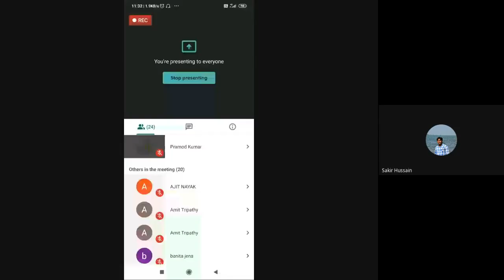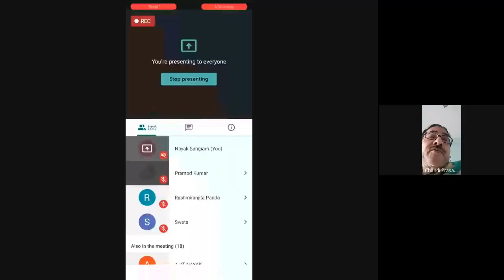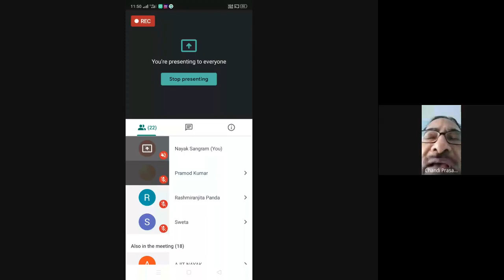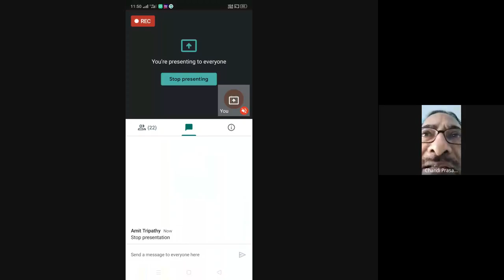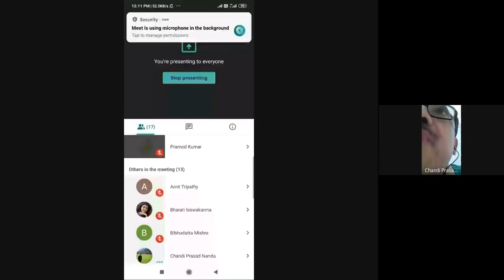Technology, Science and Empire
PROGRAMME: MAHI 2ND SEM.
COURSE: MHI-05, Block- 8, Unit-37

RESOURCE PERSON: Professor Chandi Prasad Nanda, Professor and Head, Department of History, Ravenshaw University